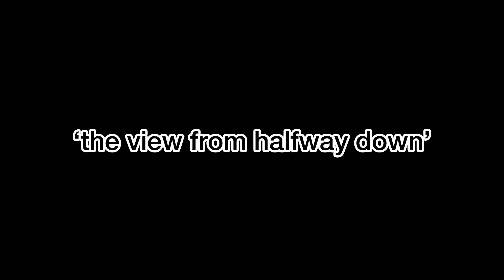‘the view from halfway down’ by laurence noonan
original poetry piece

The View From Halfway Down -

“I say that I’m sweet & fine, & that I’ll be back on my feet in a couple of weeks, but how many “I’ve just got to get through this week” have I got left in me? The easiest option is to give into defeat & stew in my own self-pity, allowing the mental traffic to cause me to be at a standstill. But, that’s when I remind myself I’m not alone in this struggle, in fact how I feel is rather global & unfortunately too normal, pain is such a universal thing, but so is happiness, so if you can stick around with me, then I’m certain we can make it to next week.”